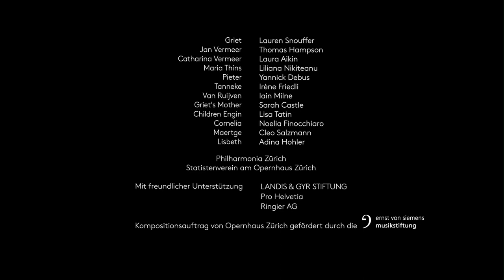Trailer - Girl With A Pearl Earring - Opernhaus Zürich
GIRL WITH A PEARL EARRING
Oper von Stefan Wirth
Libretto von Philip Littell nach dem gleichnamigen Roman von Tracy Chevalier (1999)
Uraufführung am 3 Apr 2022

Musikalische Leitung: Peter Rundel
Inszenierung: Ted Huffman
Bühnenbild: Andrew Lieberman
Kostüme: Annemarie Woods
Lichtgestaltung: Franck Evin
Choreografische Mitarbeit: Sonoko Kamimura
Dramaturgie: Fabio Dietsche

Griet: Lauren Snouffer
Jan Vermeer: Thomas Hampson
Catharina Vermeer: Laura Aikin
Maria Thins: Liliana Nikiteanu
Pieter: Yannick Debus
Tanneke: Irène Friedli
Van Ruijven: Iain Milne
Griet‘s Mother: Sarah Castle
Child engine: Lisa Tatin